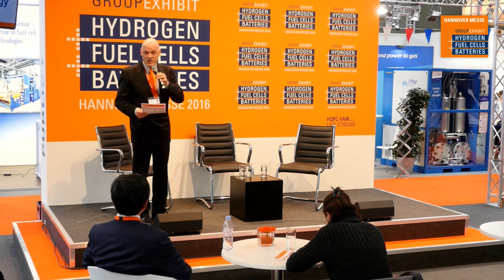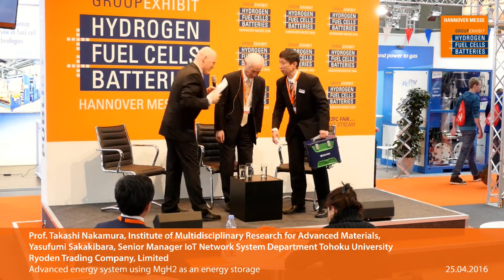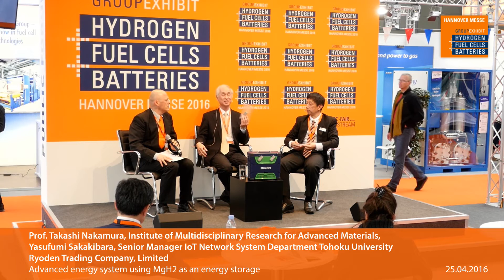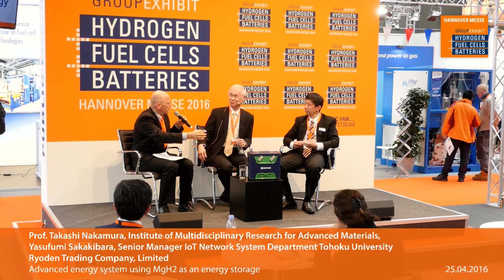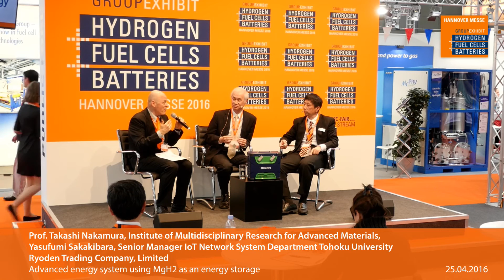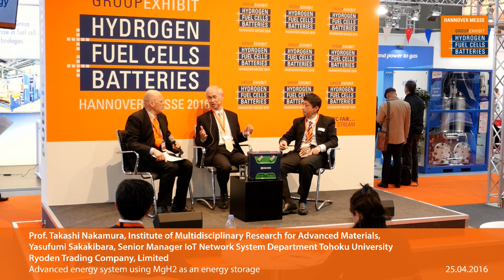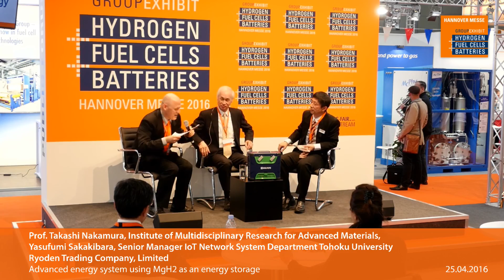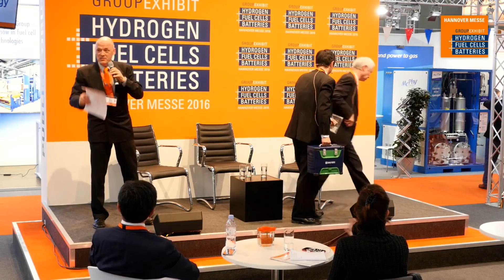Advanced energy system using MgH2 as an energy storage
Prof. Takashi Nakamura, Institute of Multidisciplinary Research for Advanced Materials, Tohoku University
Yasufumi Sakakibara, Senior Manager IoT Network System Department
Ryoden Trading Company, Limited